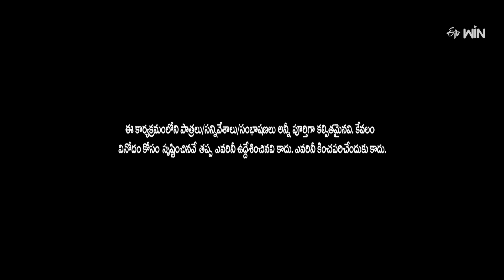"Chammak Chandra And Racha Ravi : The Ultimate Comedy Duo!"| Extra Jabardasth | Etv